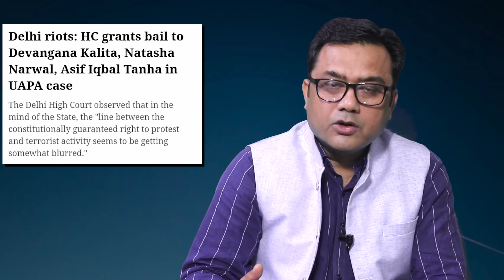Delhi Violence || Delhi Police || Court Fines Delhi Police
दिल्ली दंगों के मामले में पुलिस पर बड़े सवाल खड़े हुए हैं, अदालत ने पुलिस की जांच को संवेदनहीन, हास्यास्पद करार दिया, साथ ही 25 हजार का जुर्माना भी लगाया है।।।।